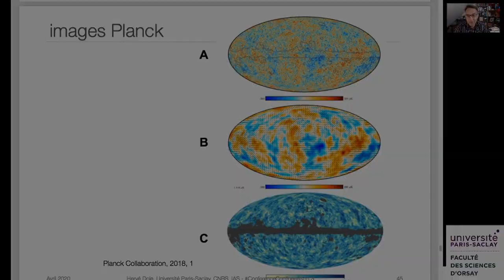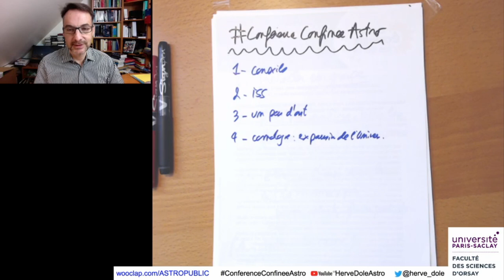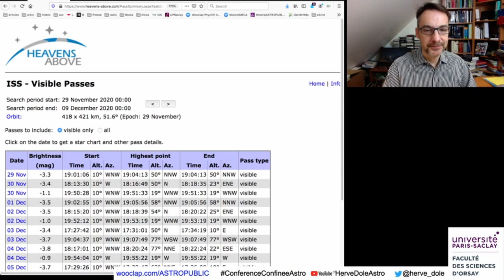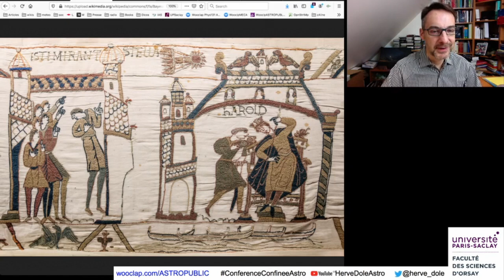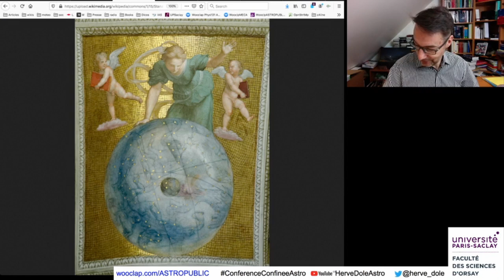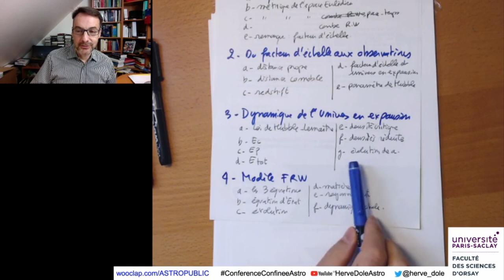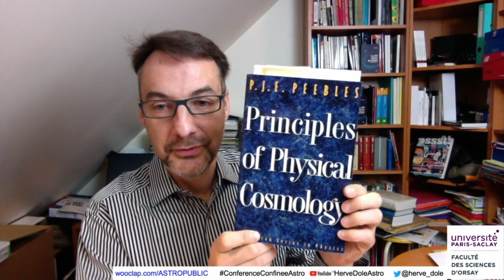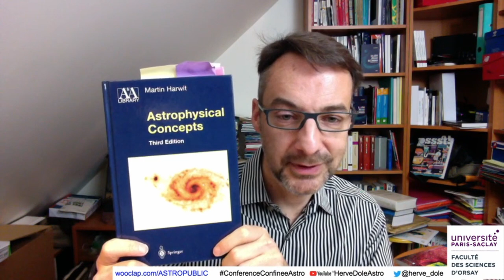ConferenceConfineeAstro 11 par HerveDoleAstro 20201204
Au programme de cette séance:
- conseils pour étudiants et lycéens en fin de confinement
- ISS à voir !
- Art et astronomie
- Cosmologie et expansion de l’Univers pour L1: parties 1 et 2
- Questions / réponses sur chat